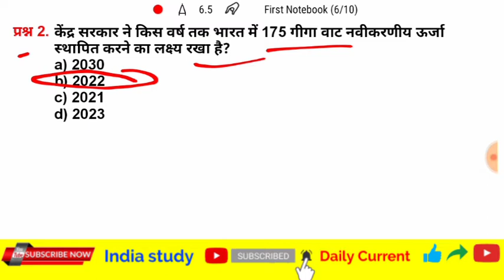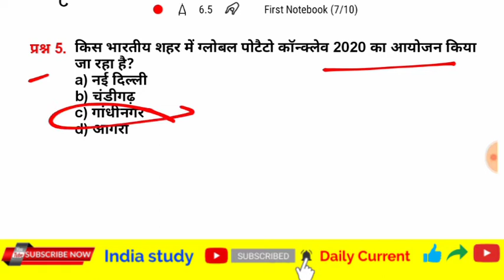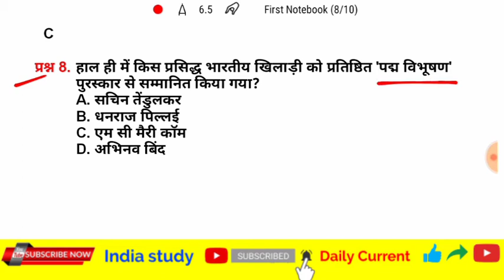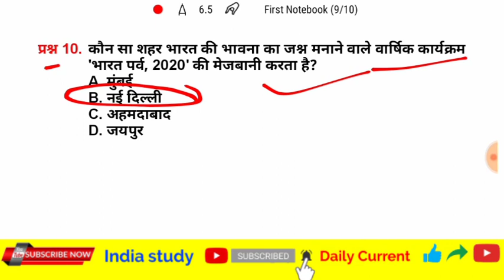Current Dose #69 | 29 January 2020 current affairs | daily current affair in Hindi | current quiz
daily current affairs(for NTPC group d and other all competitive exams)

1)eneral science
2)general knowledge
3)GK tricks
4)math short tricks
5)reasoning

⭐ online form apply

⭐love you all India study family